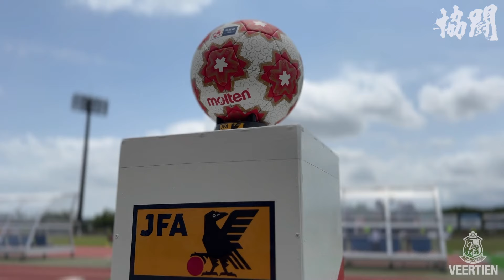MATCH DAY HIGHLIGHT｜第104回天皇杯 1回戦 vs FC今治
天皇杯 JFA 第104回全日本サッカー選手権大会
1回戦
三重県代表 ヴィアティン三重 vs 愛媛県代表
2024年5月26日(日) 13:00キックオフ
＠ LA・PITA東員スタジアム

ヴィアティン三重は、三重県で活動する総合型地域スポーツクラブ。

男子サッカーは、三重県”初”のＪリーグクラブ誕生を目指し、現在ＪＦＬ（日本フットボールリーグ）で闘っています。ＪＦＬから「Ｊ３」昇格へ、ぜひ熱い応援をよろしくお願いします！